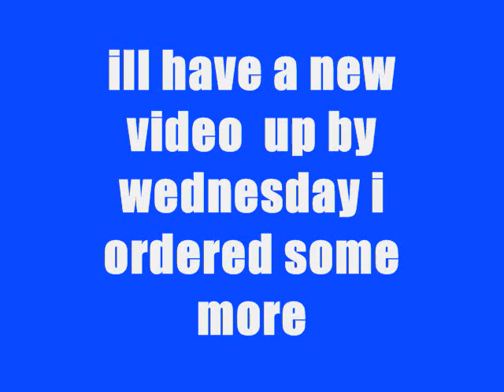1:32 truck stop